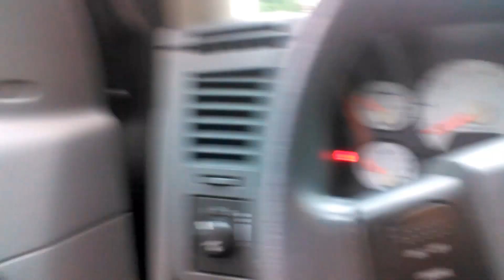Coming home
A stand-off ritual Blue taught me, and I play along with when I come home.